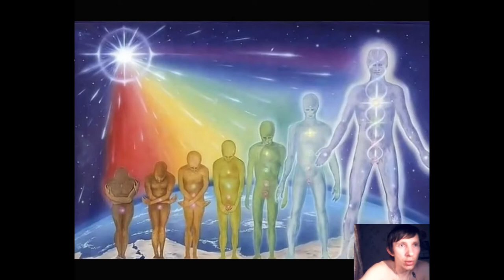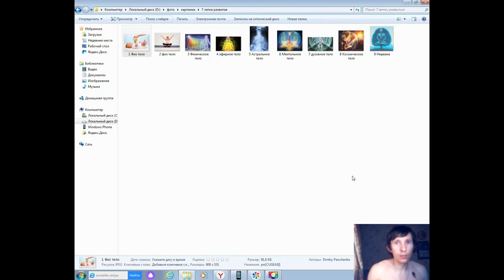7 летки развития тел в энергетике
7 летки развития тел в энергетике